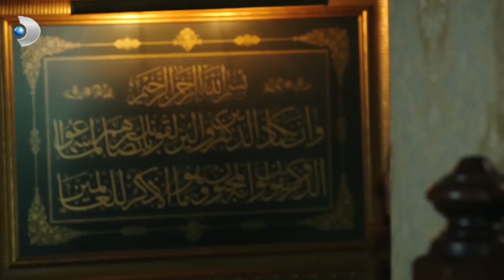Haluk, Rana'yı Tehdit Ediyor! - Güneşin Kızları Özel Klip